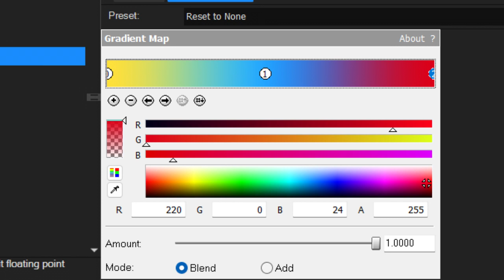How To Make HenryDangerChorded